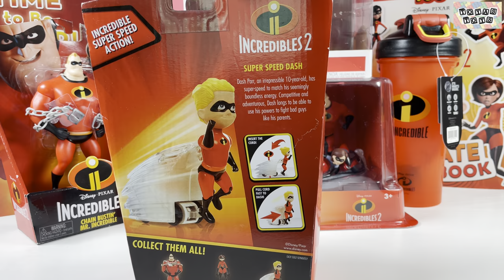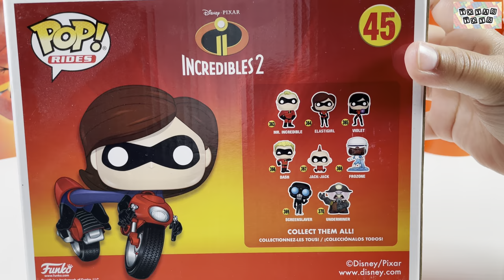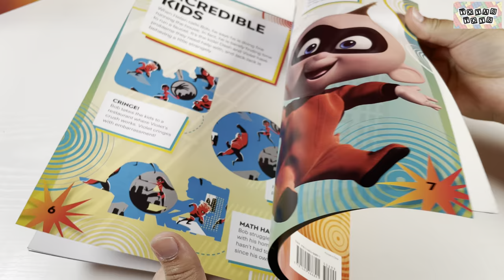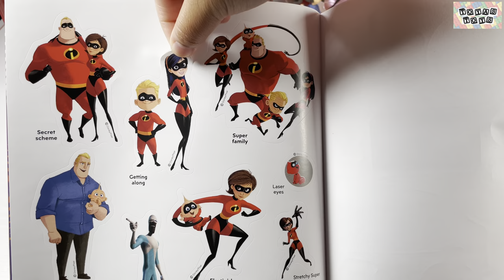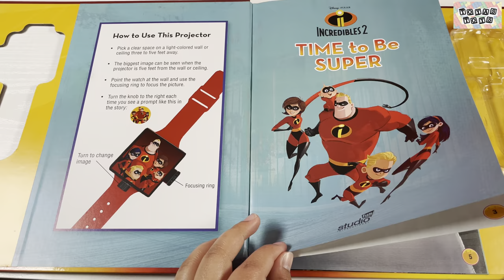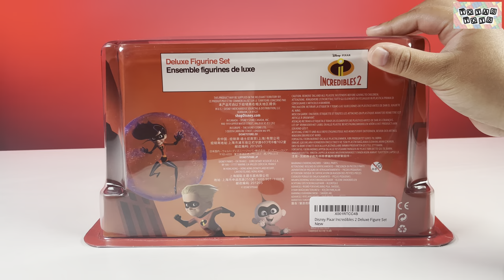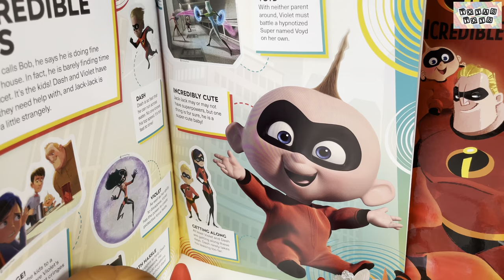Disney Pixar Incredibles 2 Opening Collection Review | Super Speed Dash Mr.Incredible Action Figures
Hi there! In this video, we are unboxing Disney's incredible family of superheroes-- The Incredibles!! Hope you enjoy!

• The Incredibles 2 – Super Speed Dash Action Figure
• The Incredibles 2 – Chain Bustin’ Mr. Incredible Action Figure
• Funko Pop - Elastigirl on Elasticycle Figure
• DK – The Incredibles 2 Ultimate Sticker Book
• BlenderBottle – Incredibles Shaker Bottle
• Disney Storybook - Incredibles 2 Book
• Disney Pixar – Incredibles 2 Deluxe Figure Set